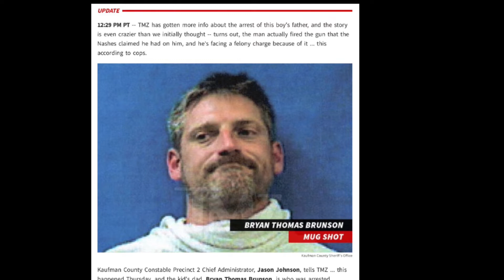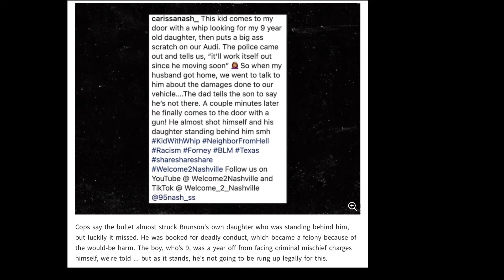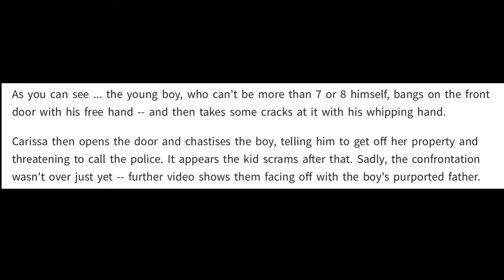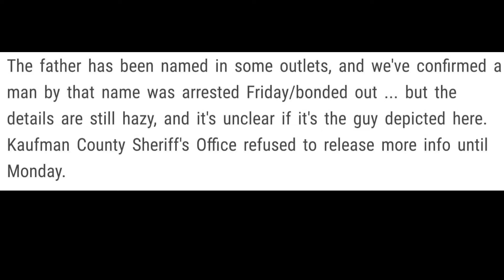TALK SH*T TUESDAY ~ IKYFL ~ TX dad arrested after BAD SON beats on neighbors door w/ whip in hand…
Man’s son goes to WHIP the neighbors child into shape (ALLEGEDLY)